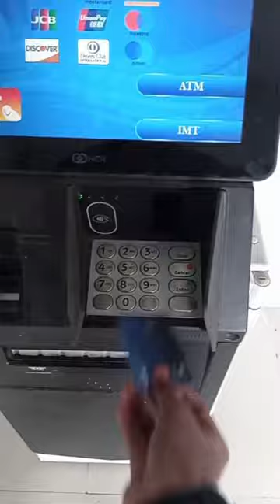Gold ATM of Dubai 🤯💯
Here we will learn about the gold atm of Dubai. Dubai is a great place to visit for tourists. Let's see the gold of Dubai. This video is a must for those who want to visit Dubai and be interested to know about Dubai.